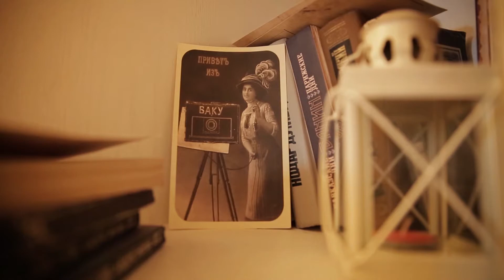5 O'clock verlişinin qonağı iş adamı Rasim Müzəffərli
"Şərq-Qərb" Nəşriyyat Evinin direktoru, iş adamı Rasim Müzəffərli